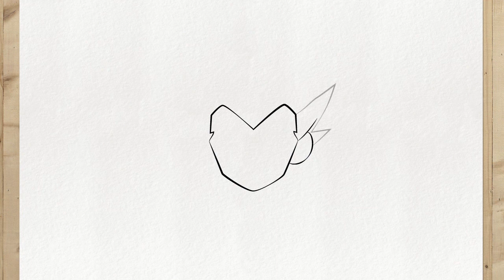HOW TO DRAW GOTENKS EASY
In this video I will teach you how to draw gotenks step by step very easy, it is simple, I will show you step by step.

This walkthrough is even for you who are a complete beginner and for beginners,

I'll show you in an easy way how to draw gotenks easy slow,

And even if you don't need an outline, but I'll make one with an outline so you can learn it even faster.

So enjoy learning how to draw the right way, the gotenks drawing step by step.

Primo Drawings